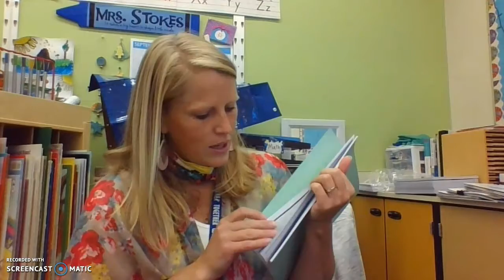Thinking about the book "Chrysanthemum" with Mrs. Stokes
Students are asked to think about the book they just listened to. They are asked to talk to their caregiver about where their own name came from.